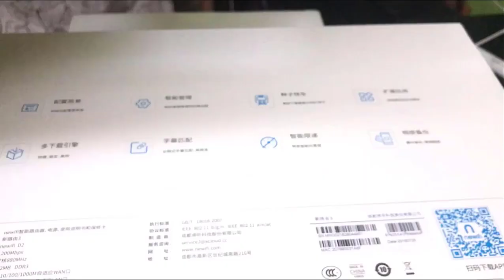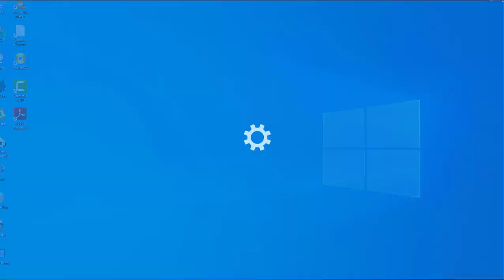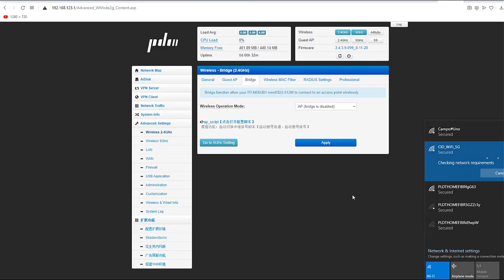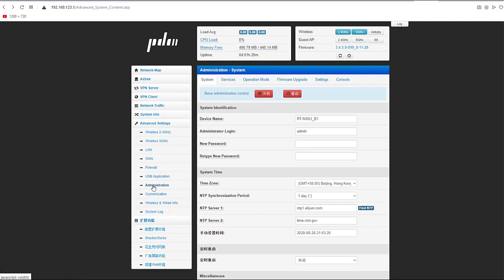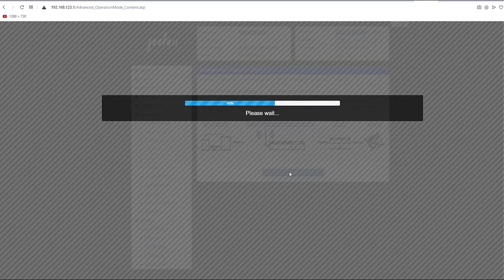PC Clinic | Powerful Wifi Router Access Point at a Cheaper Cost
NEWIFI 3 D2 - Dual Band Long Range | WiFi Router Access Point
Built with DUAL CORE Processor and a massive 512MB memory which can can cater up to 250 concurrent users.